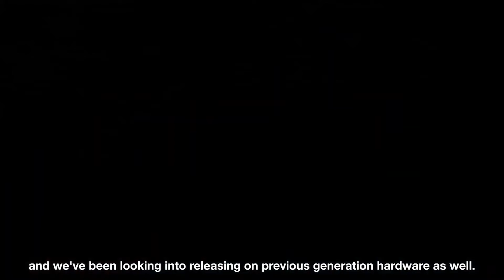Resident Evil 4 Remake Heading to PS4, Shadows of Rose DLC Gameplay | Capcom Resident Evil TGS Recap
Quick overview on the Capcom TGS 2022 Showcase.